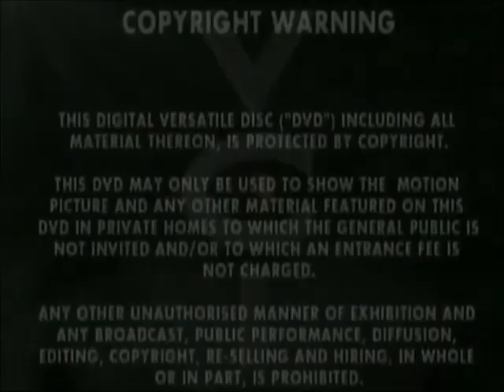Original DVD Opening and Closing to My Family The Complete Second Series UK DVD Disc Two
This is the Original DVD Opening and Closing to My Family The Complete Series 2 Disc Two and here's the Order!

1. Copyright Warning
2. VCI DVD Logo
3. DVD Menu
4. First Few Seconds of the Programme
5. Last Few Seconds of the End of the Programme